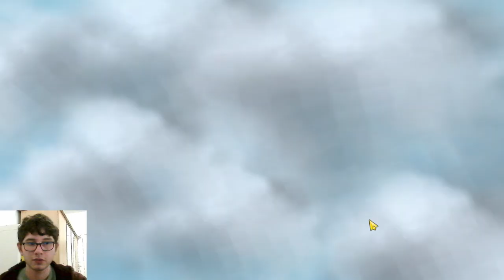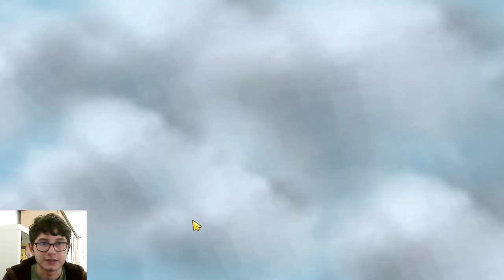Obtendo Monedas y Heroes Infinitos!! | Chou Skill 2 | Magic Chess MLBB